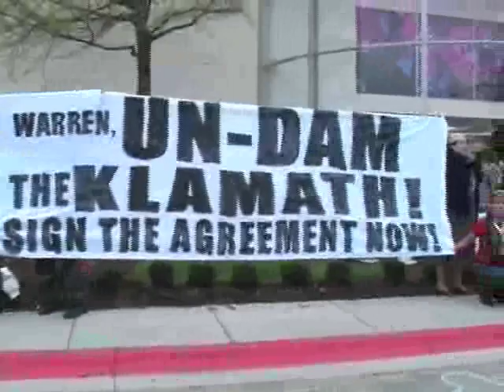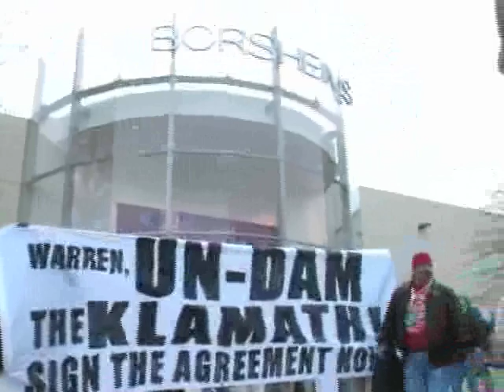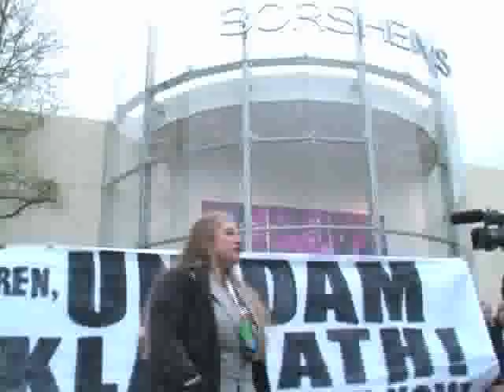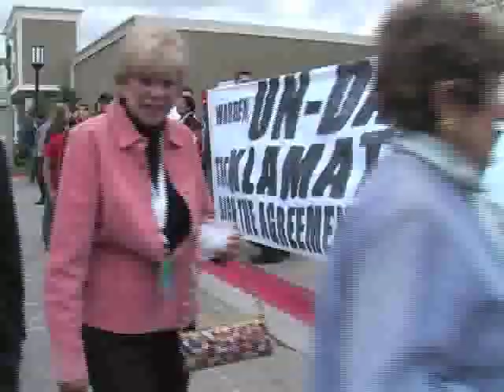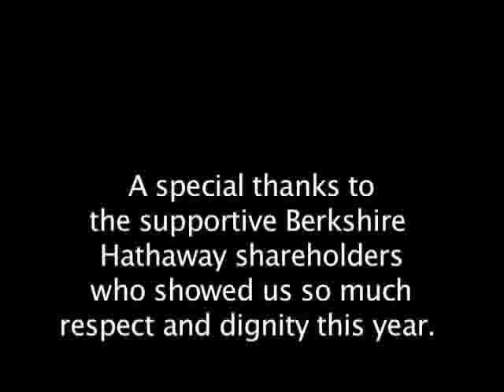Borsheim's Cocktail Party 2008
Klamath River people attend Warren Buffett's pre-shareholder meeting cocktail party at Borsheim's in Omaha, NE to get the word out about Buffett's subsidiary's Klamath dams which are killing salmon, jobs, and communities on the west coast. (No part of this film may be reproduced or excerpted in any form
without the expressed permission of the Karuk Tribe. )